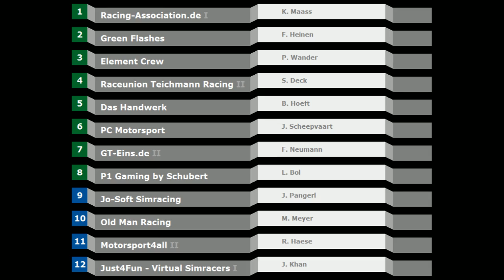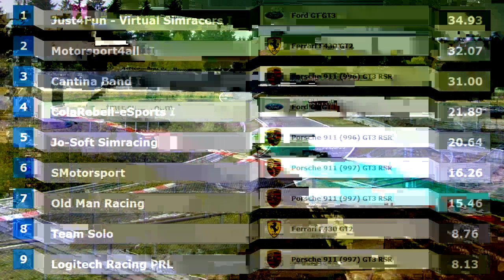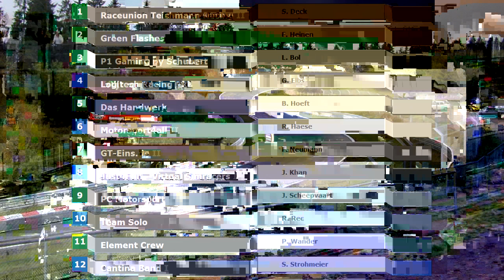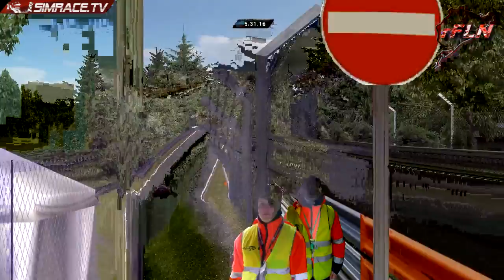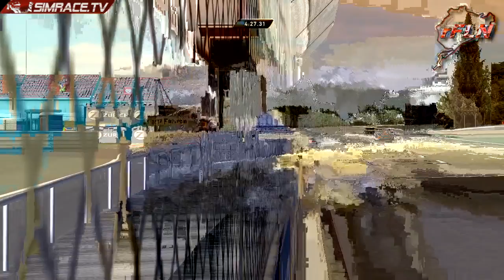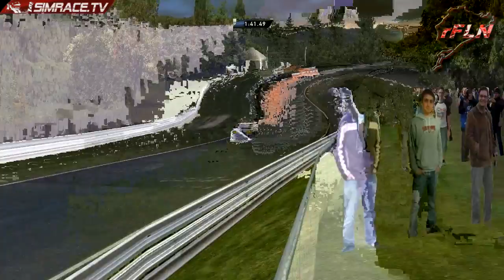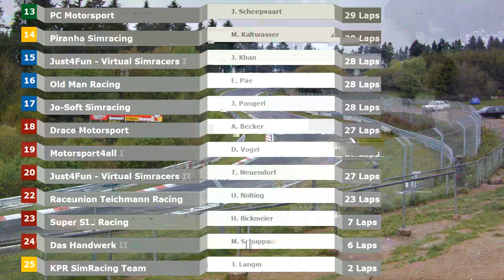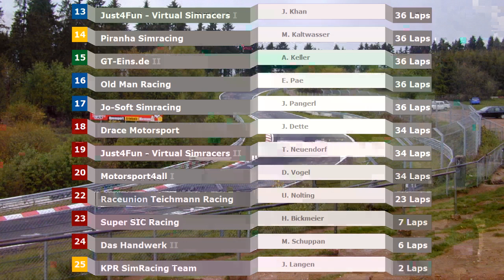rFLN Lauf 7 - Kappeler SimRacing 6 Stunden Rennen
Zum 7. Lauf der rFactor Langstreckenmeisterschaft Nürburgring, dem Team Kappeler SimRacing 6 Stunden Rennen, begrüssen Euch Michael Klein und Marcel Penzkofer am Mikrofon um den 6 Stunden dauernden Lauf zu kommentieren. Nachdem nun die Streichergebnisse eingeflossen sind und für einige Verschiebungen gesorgt haben, ist das Gesamtklassement als äußerst spannend anzusehen. Kein Team konnte sich vom Feld absetzen sodass der Meisterschaftskampf in allen Klassen um die Krone völlig offen ist. Wie immer ist für viel Spannung und Unterhaltung gesorgt. Wir freuen uns auf Euch!